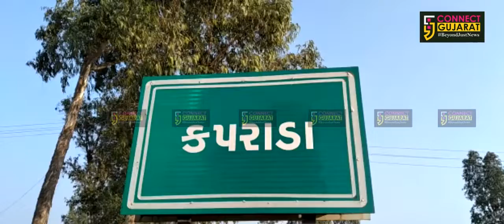7 દીવસનું સંપૂર્ણ લોકડાઉન : વલસાડ કપરાડા ગ્રૂપ ગ્રામપંચાયત દ્વારા સંપૂર્ણ લોકડાઉનનું આયોજન